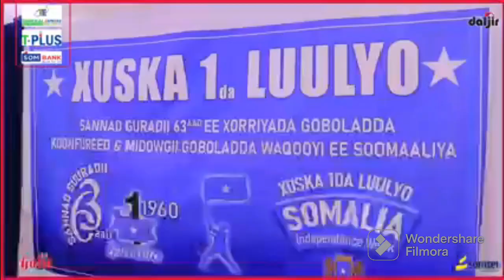Daawo;-Madaafiic Lagu Garaacay Laasacaanood Iyo Somaliland Oo Shaacisay In Dagaalka Ka Dhanka ah Ko